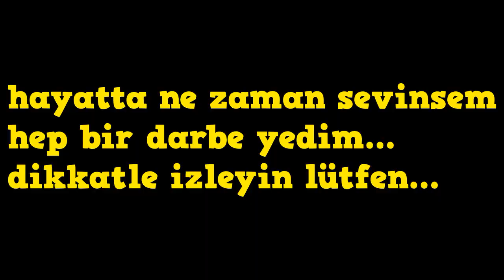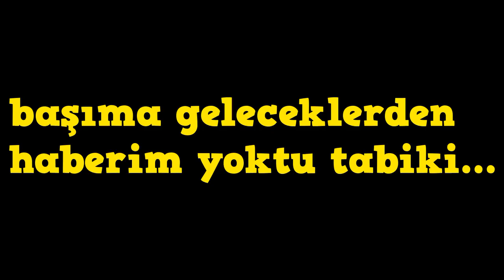PES 2019 EFSANE OL MUSTAFA KAPI GALATASARAY 4.BÖLÜM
Herkese merhaba bugün sizlere PES 2019 EFSANE OL MUSTAFA KAPI GALATASARAY 4.BÖLÜM adlı videomu hazırladım bakalım mustafa kapının kariyeri galatasaraydamı yoksa farklı klüptemi devam edecek?

1478 VS 1048 ONLİNE KLASMAN MAÇI | ONLINE MATCH | PES 2018